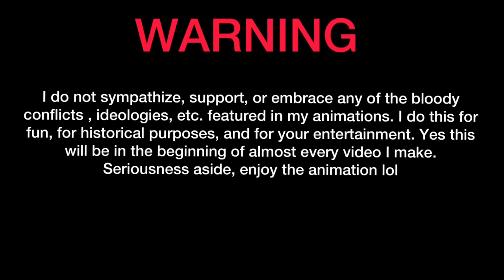boxer rebellion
I had another idea for an animation so I did it. It didn’t turn out as bad as I thought it was gonna be. If you don’t get the meme then you will be pretty confused. For those who don’t know, the boxer rebellion was an anti-imperialist rebellion in the Qing Dynasty in 1900. It is well known for the eight nation alliance, an alliance between Britain, Russia, France, Germany, Austria Hungary, The U.S, Italy, and Japan against this rebellion.

Song: 55 days at Peking